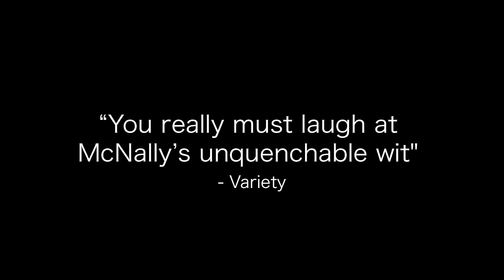"It's Only A Play" video trailer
"It’s Only a Play" from four-time Tony Award-Winner Terrence McNally

Terrence McNally’s “gleefully bitchy” (Entertainment Weekly) newly revised version of It’s Only a Play thrusts you into the behind-the-scenes shenanigans of Peter Austin’s Broadway play. It’s the opening night party at the producer’s penthouse and as celebrities pour in downstairs, Peter huddles upstairs with the producer, director and star of the show: a perfect setup for backstabbing comedy.

Playing Mar 2 - Apr 1 at New Conservatory Theatre Center.

Join Friday nights pre-show for our FREE Happy Hour Master Class hosted by local drag sensation Martha T. Lipton (the failed actress).